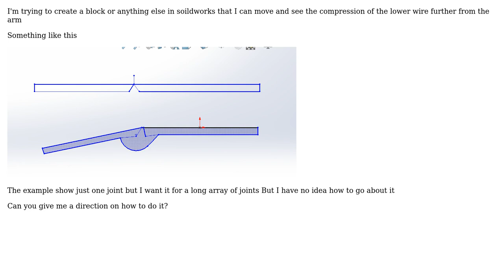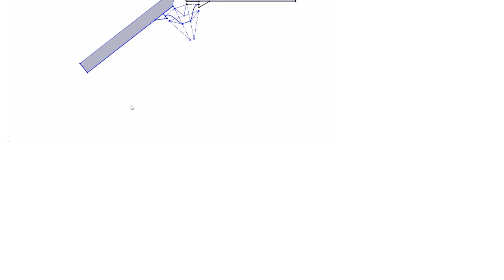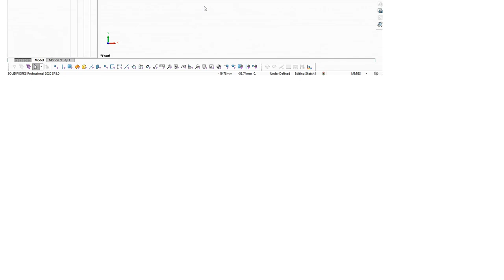How to model robotic wires behavior in solidworks? (2 Solutions!!)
How to model robotic wires behavior in solidworks?

With thanks & praise to God, and with thanks to the many people who have made this project possible! | Content (except music & images) licensed under CC BY-SA | Music | Images & others | With thanks to user Simon user Jonathan R Swift and the Stack Exchange Network Trademarks are property of their respective owners. You are responsible for your own actions.